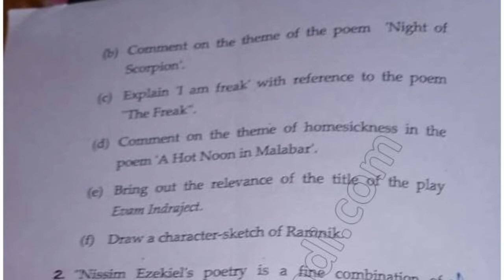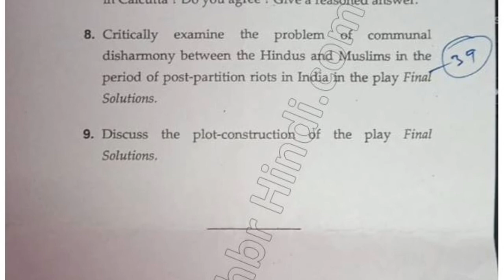2020 Mdu MA English 4th Sem Indian Writings in English Question Paper